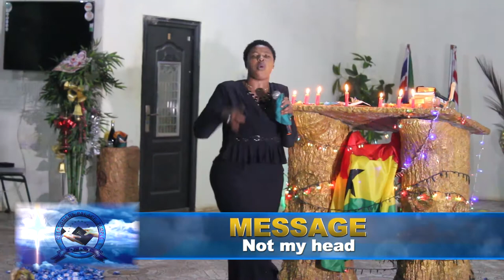Pastor B.B | Not My Head